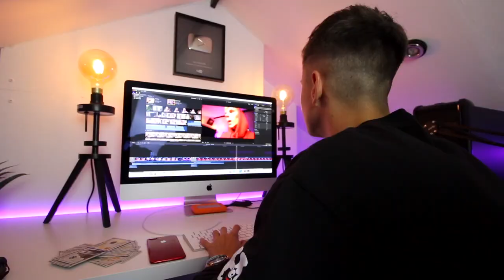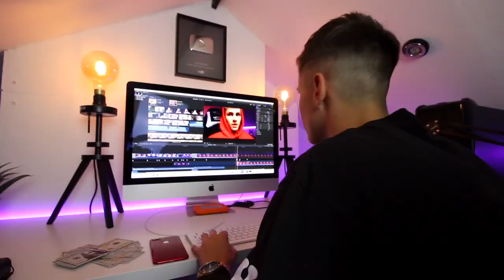CARPOOL KARAOKE WITH LEE HINCHCLIFFE AND JOE TASKER!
YO GUYS! In today's video I decided took Joe Tasker out on a drive... we bring you CARPOOL KARAOKE WITH LEE HINCHCLIFFE AND JOE TASKER! Hope you enjoy :)